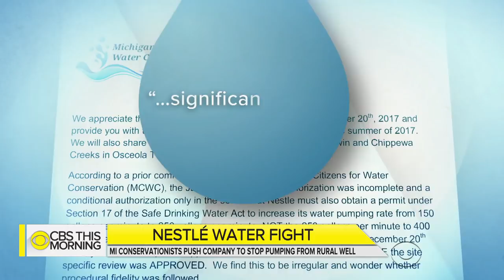Michigan residents oppose Nestlé pumping water from rural well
Conservationists are trying to stop Nestlé from pumping more water from a well in rural Michigan. The company says it is environmentally sustainable, but residents claim pumping more water will further damage the area's resources. Adriana Diaz reports.